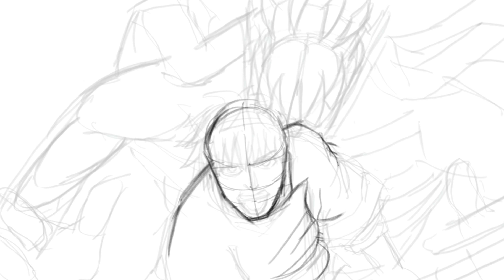【呪術廻戦】乙骨優太描いてみた | Drawing Yuta Okkotsu | Jujutsu Kaisen | procrate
呪術廻戦0の主人公・乙骨優太を描いてみました。

I drew Yuta Okkotsu, the main character of Jujutsu kaisen 0.

🎵BGM